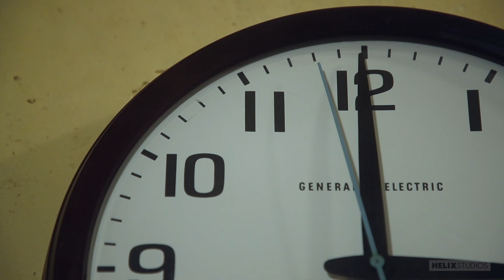Part 1 - Return to Helix Academy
Presented by Helix Studios.  Helix Academy is back in session, and this year the guys learn a tough lesson about love...You don't always get what you want, and you don't always want what you get.  In part one Alex Riley and Trevor Harris share differing recollections of what happened at the St Francis Center on Thursday night.

Starring Alex Riley, Trevor Harris, Eli Bennet, Josh Brady, Riley Finch, Travis Stevens, Seth Peterson, Jordan Lake, Caleb Gray, and Damien Ellis.  Executive Producer Keith Miller.  Directed by Alex Roman.  Produced by Casey Roman.  Written by Heidi Moore.  Edited by Trillian Nicole.